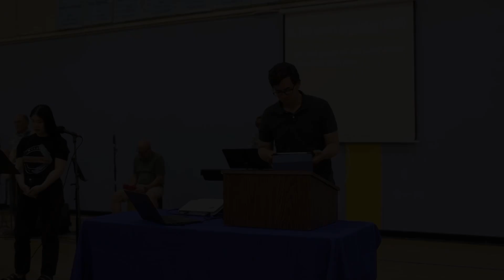1 Thessalonians 5:23-28